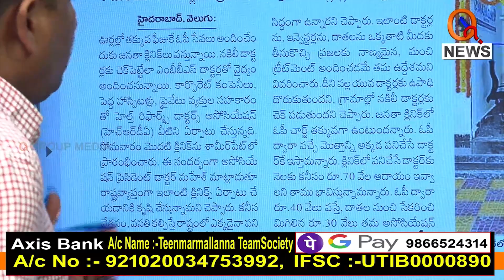తక్కువ ఫీజులకు జనతా క్లినిక్స్..|| TeenmarMallanna || QNews || QNewsHD